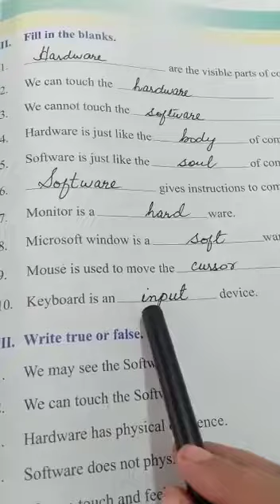Class:ll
Subject: Computer
Book work of Chapter# 3 Ex: II
Date:16/1/21